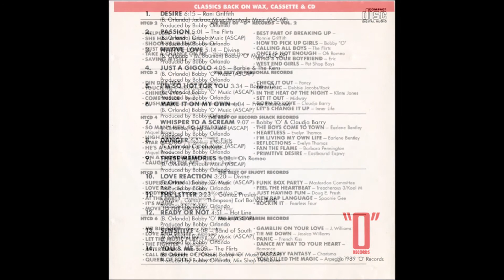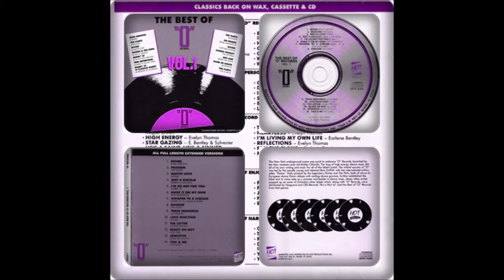THE BEST OF "O" RECORDS VOL 1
Sello - Hot Productions
Produce - Bobby Orlando
Pais - EE.UU
Año - 1989
1) Roni Griffith - Desire (Copyright)
00:00 2) The Flirts - Passion
04:58 3) Divine - Native Love
10:13 4) Barbie & The Kens - Just A Gigolo
14:17 5) Bobby ''O'' - I'm So Hot For You
17:52 6) Free Enterprise - Make It On My Own
21:56 7) Bobby ''O'' & Claudja Barry - Whisper To A Scream
31:01 8) The Flirts - Danger
37:16 9) Oh Romeo - These Memories
43:23 10) Divine - Love Reaction
46:43 11) Gomez Presley - The Letter
50:06 12) Hot Line - Ready Or Not
54:58 13)  Band Of South - Sensitive
59:06 14) The Flirts - You And Me
LINK DESCARGA